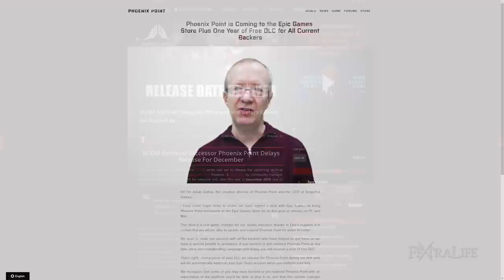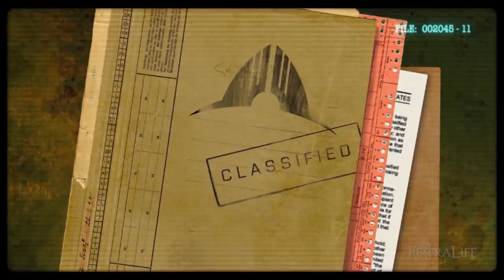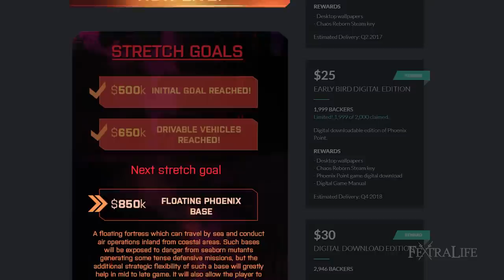Phoenix Point Preview: An XCOM Evolution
Phoenix Point Preview: An XCOM Evolution. In this video, we took a look at Phoenix Point the Turn-based Strategy Tactics game developed by Snapshot Games and the spiritual successor to the original XCOM.